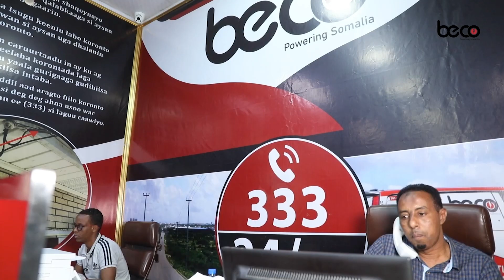Guddiga doorashooyinka Dowladda Fedraalka oo lagu soo dhaweyay Magaalada Baladweyne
Guddiga doorashooyinka Dowladda Fedraalka Soomaaliya oo lagu soo dhaweyay Magaalada Baladweyne ee Gobolka Hiiraan